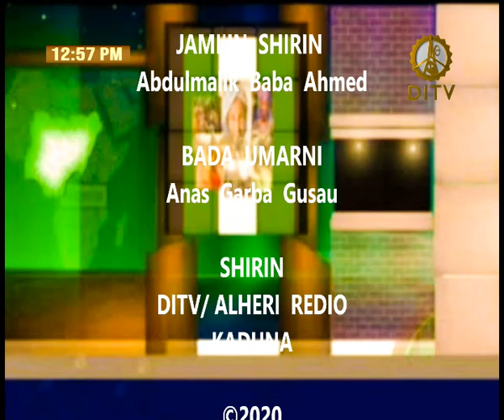DITV ZARE DA ABAWA